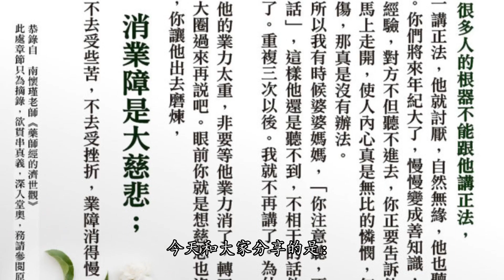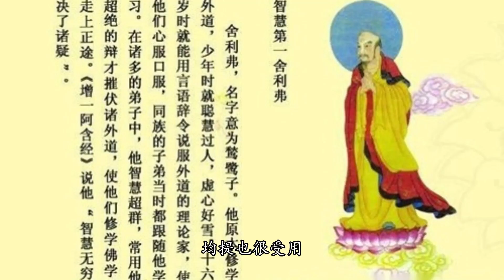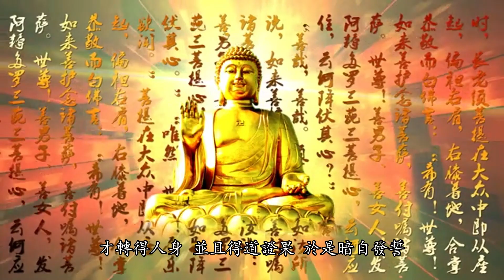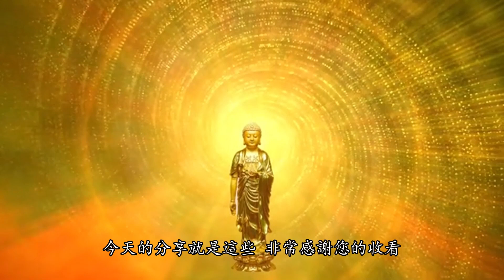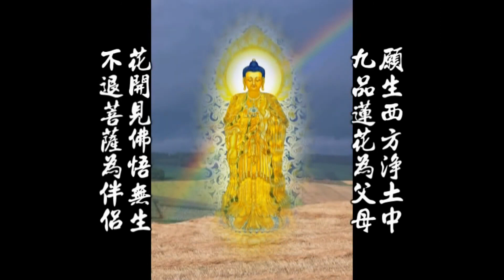因果報應故事之惡言辱駡的果報，竟然投胎狗身五百世，口業太可怕了！- 禪心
舍利弗看到一個商人隊伍，他們養了一條狗。這條小狗趁商人不注意，偷吃了他們的肉。被發現後，商人們非常生氣，就把小狗一頓猛打，狗腿都被打斷了，然後把它拋棄在路邊！

熱門視頻：
1.誠心誦唱《斷瘟咒》讓我們為全世界祈福，願全天下人民身體健康，吉祥平安，遠離瘟災與病苦！

5.如何在佛前供水果？您需要注意這些禁忌, 功德會更圓滿，修行人必須要知道！

6.為什麼平時不是念釋迦牟尼佛而是阿彌陀佛？他們之間有著驚人的關係！

9.29年前的佛教高僧就預言一種“新肺炎病毒將大爆發，威脅全世界人類，虔誠的誦念此咒語可以遠離瘟疫劫！

10.南無釋迦牟尼佛對現世末法時代的預言，恐怖的未來即將變成現實！千萬要警惕！